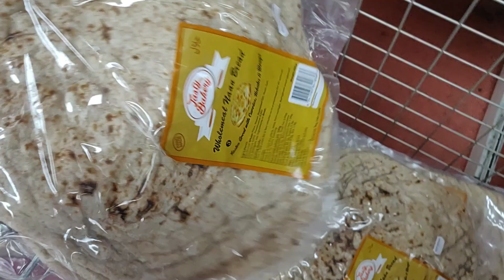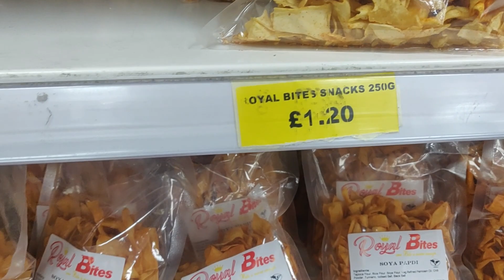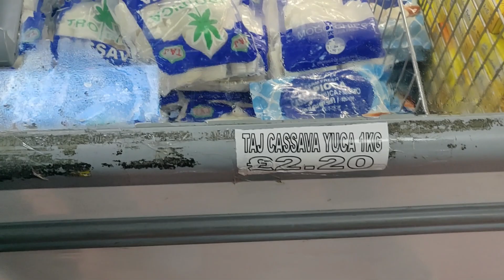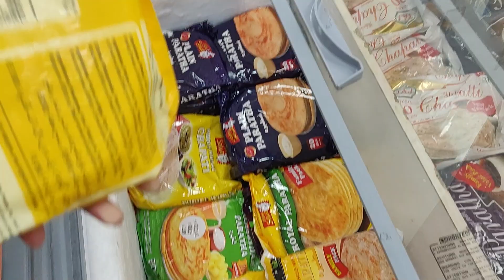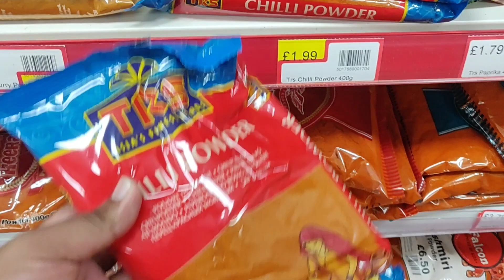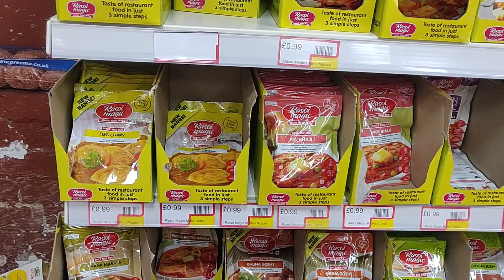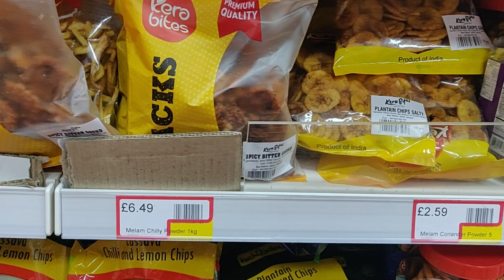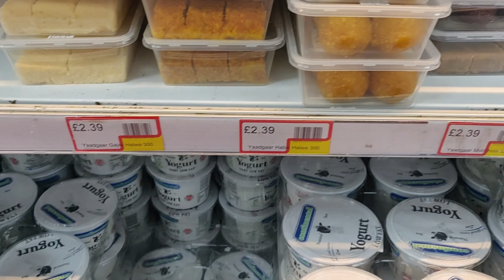Indian Supermarket in Leicester | London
This supermarket is a bit far away  from the University and  city center. but it has all the Indian spices, chat masala , Indian Maggie, biscuits.
we came here for the bread options that they have different types of
Ready-made naan, chapati, paratha option which was fresh good and soft .

Current Sub:335/500